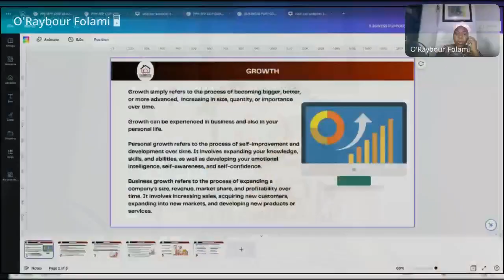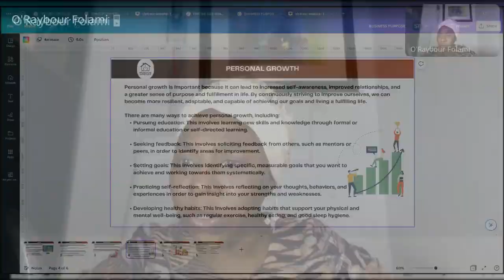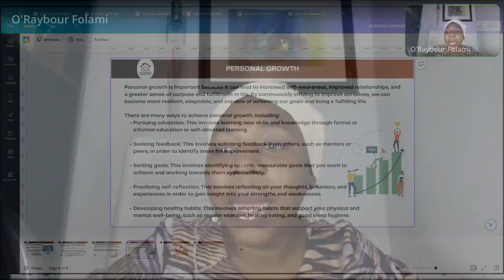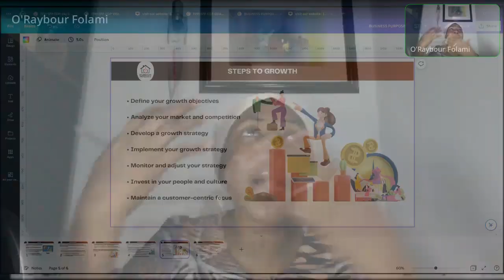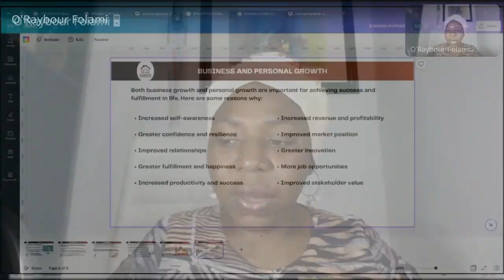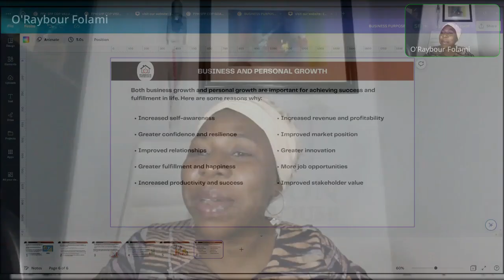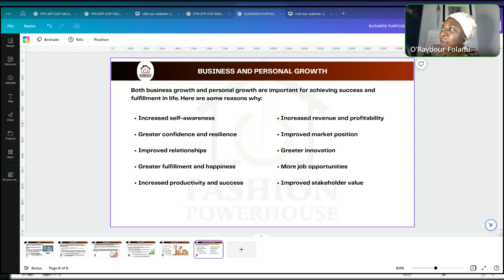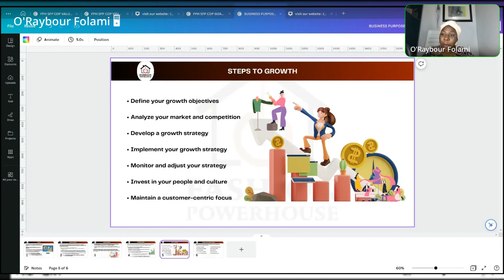PERSONAL AND FASHION BUSINESS GROWTH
Dear Fashion Entrepreneurs, take growth seriously. Be conscious of your development, measure them, and have plans for the change you want.

Growth simply refers to becoming more prominent, better, or more advanced,  increasing in size, quantity, or importance over time.

Growth can be experienced in business and also in your personal life.

In this video, I broke down business and personal growth in a way that you will start taking note of them. You will learn how you can achieve business and personal growth. You will also learn steps to achieve growth in both personal and business aspect.

To learn more about growth. Join the Gold and VIP class.

Please share this channel with any fashion entrepreneur you know and follow us on other social media channel.

If you want to join the paid classes , please register and then upgrade.

Enjoy leaning.